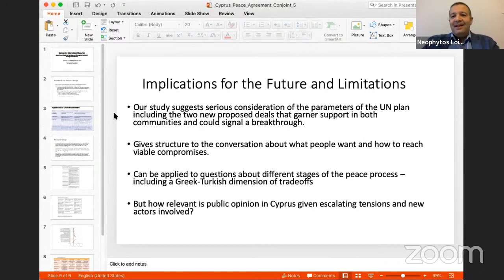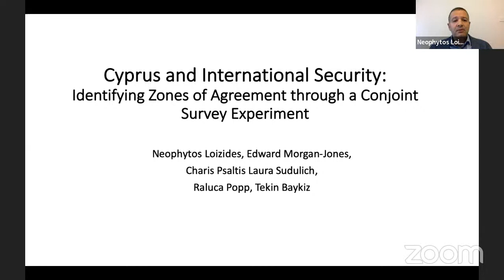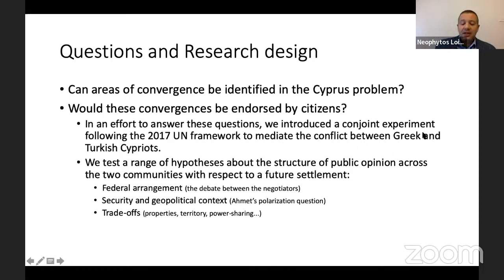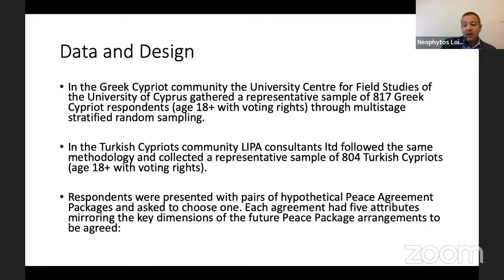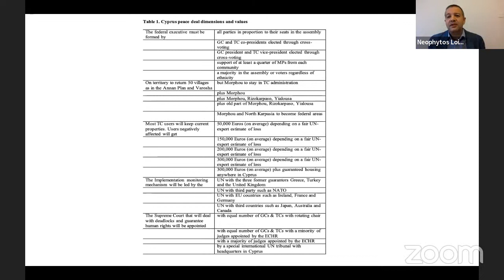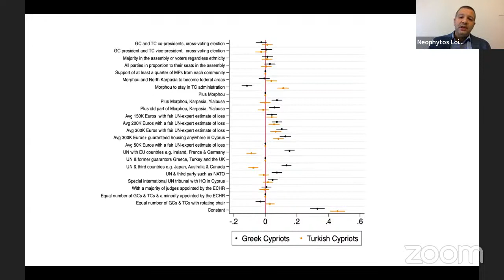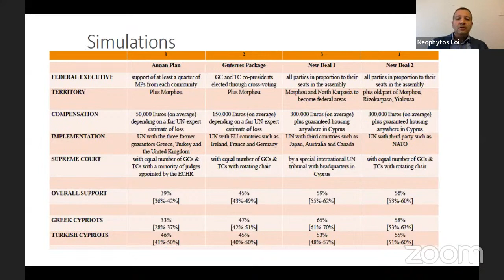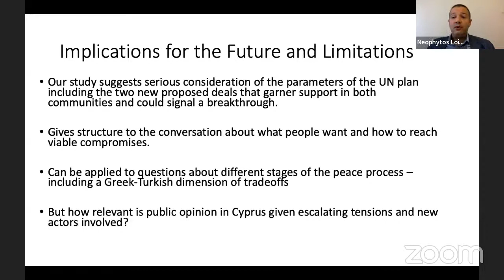Talking the Cyprus Issue Together Session 3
International Politıcs And Security

Prof. Dr. Nasuh USLU (Department of Political Science and International Relations, Istanbul Sabahattin Zaim University)

Prof. Dr. Dimitrios TRIANTAPHYLLOU (Department of International Relations, Kadir Has University)

Prof. Dr. Ahmet SÖZEN (Department of Political Science and International Relations, Eastern Mediterranean University)

Prof. Dr. Neophytos LOIZIDES (School of Politics and International Relations, University of Kent)

Moderator: Assoc. Prof. Dr. Erhan İÇENER (Department of Political Science and International Relations, Istanbul Sabahattin Zaim University)